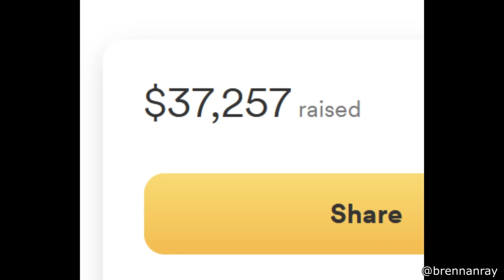Old Man Trips Thief Trying to Escape